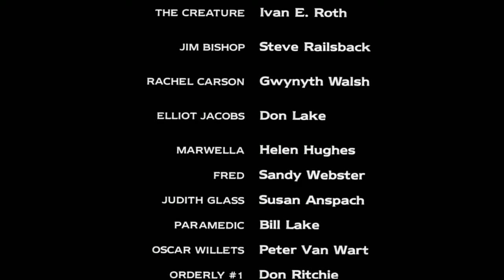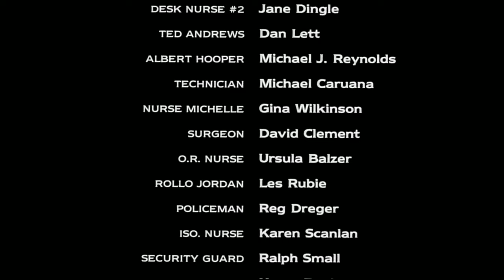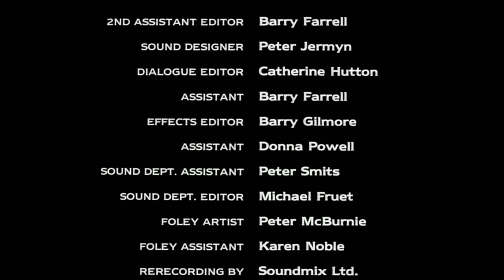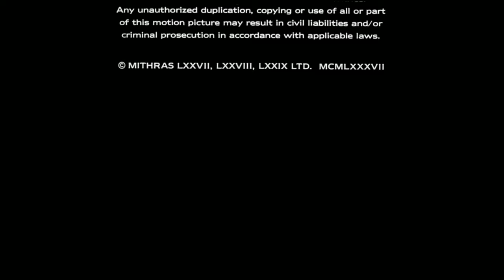Ataque do Inseto(Dublado🇧🇷)Filme de Suspense/Terror Full HD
🚩ÓTIMO FILME DE SUSPENSE/TERROR !!!

Sinopse: Por Telona Mix !!!
     Em uma pequena cidade, um jardineiro fere-se em espinho de uma planta rara e passa mal, sendo levado para atendimento de emergência em um hospital. Os médicos ficam aterrorizados com o que acontece ao homem. A partir daí, uma História de Mistério, Suspense e Terror !!! Muito Bom !!!

🚩Remasterizado pelo Canal Telona Mix !!
🚩Dublagem em Português inserida e sincronizada pelo Canal Telona Mix !!

🚩HARDWARES E SOFTWARES UTILIZADOS NA EDIÇÃO:
✅CANVA
✅CAPCUT
✅ADOBE PHOTOSHOP
✅ PIXLR EDITOR
✅WONDERSHARE FILMORA
✅CONVERSOR APOWERSOFT